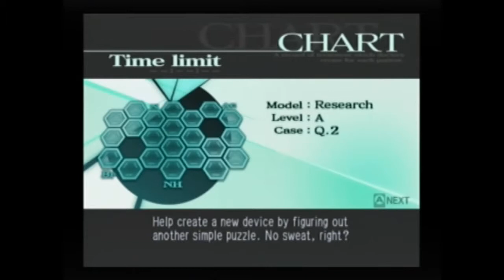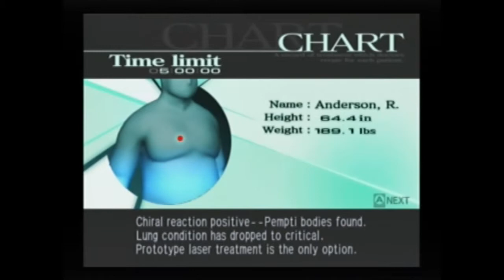Trauma Center Second Opinion pt 19